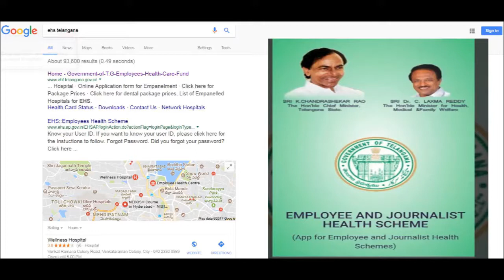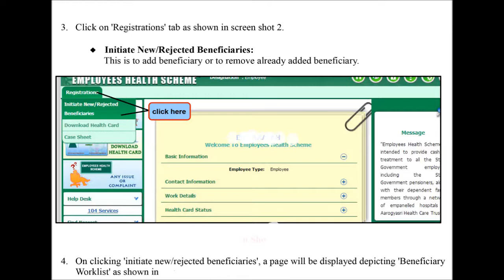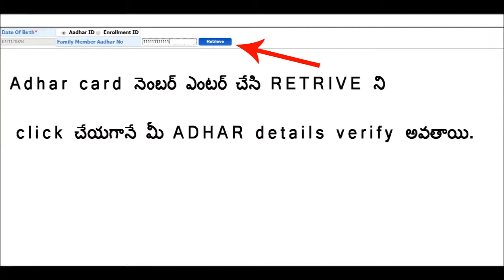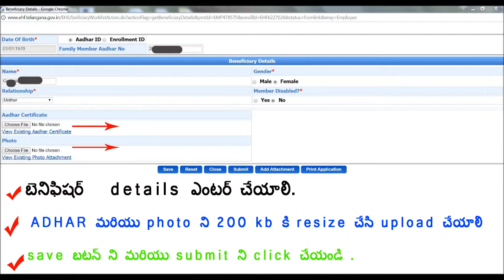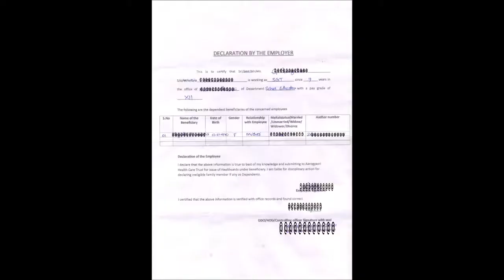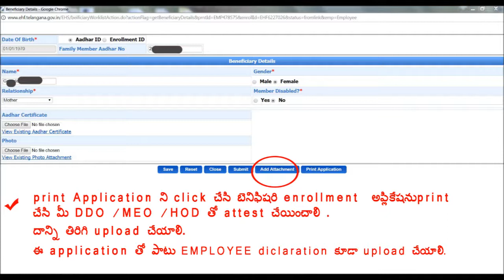HOW TO ADD BENEFICIARY IN "EMPLOYEE HEALTH SCHEME"How to Apply for Health card Ehf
HOW TO ADD  BENEFICIARY  IN "EMPLOYEE HEALTH SCHEME"How to Apply for Health card EhfADD BENEFICIARIES IN "EMPLOYEE HEALTH SCHEME " AND GET CASHLESS TREATMENT FOR YOUR FAMILY MEMBERS AND DEPENDENTS  IN "PRIVATE HOSPITALS AND CORPORATE HOSPITALS "

If you want For more details  in Employees health Scheme